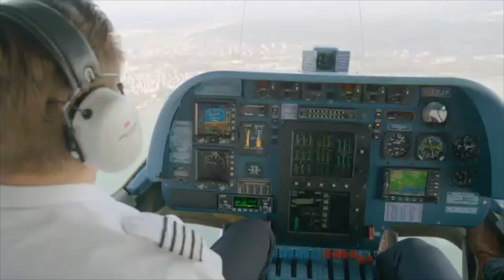Jörn Schlönvoigt testet Flugsimulator - GZSZ-Star im Europapark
GZSZ-Star Jörn Schlönvoigt testet einen Flugsimulator im Europapark und BILD war dabei.